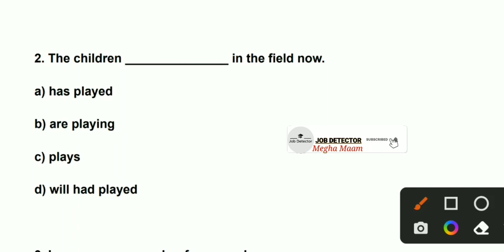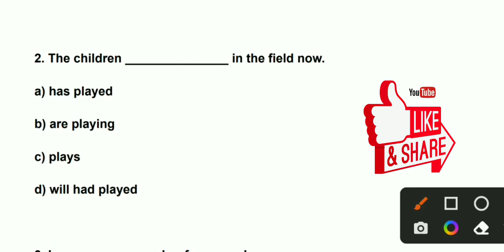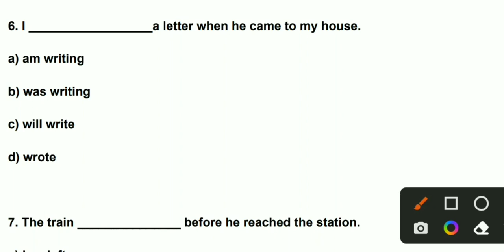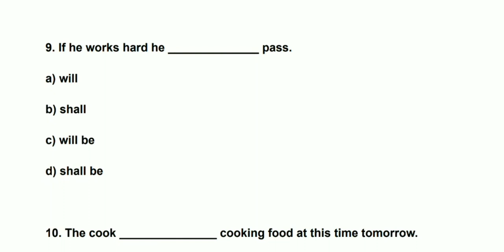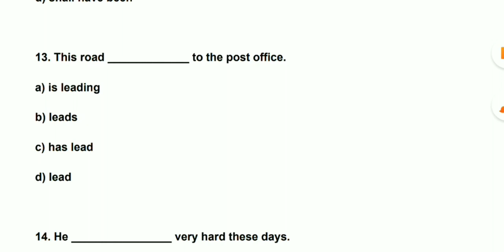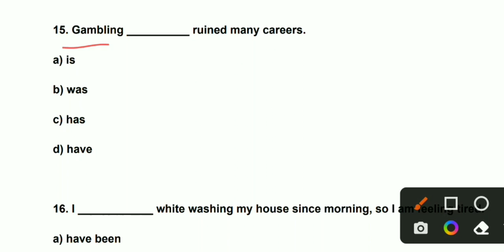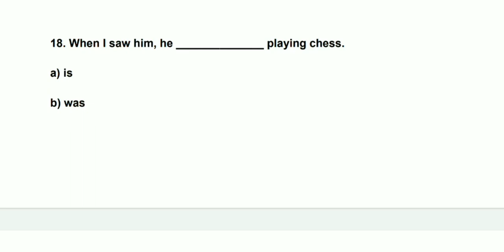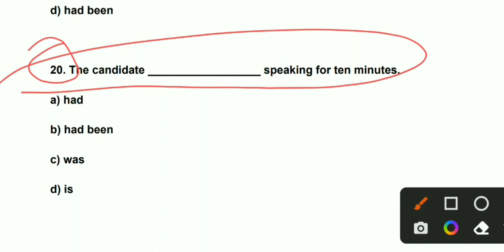TATA STEEL GENERAL ENGLISH SAMPLE PAPER | tata apprentice sample paper 2022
______________Join Now 👇________________

 taapprentice
Tata Steel Trade Apprentice Exam questions download
Tisco apprentice previous year question paper with solution
Tata Steel Trade Apprentice questions
Tata Apprentice 2021 questions paper Tisco apprentice 2021 questions
Tisco apprentice 2021 Sample questions Ta apprentice previous year question 2021 Apprentice questions 2022 tataapprenticeexam